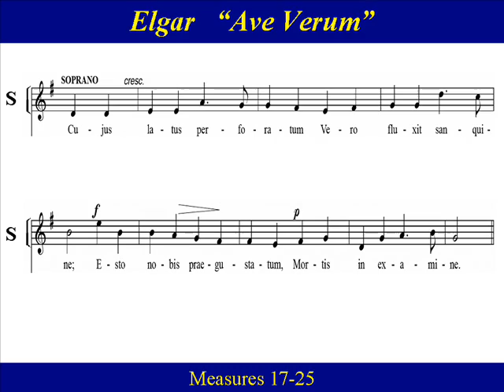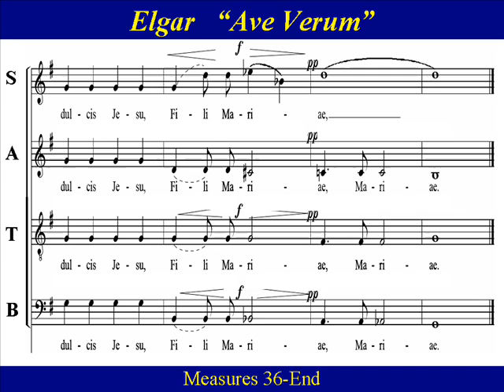Soprano Elgar Ave Verum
Soprano Choir Practice:  “Ave Verum” by Sir Edward Elgar (1857–1934) from his Opus 2.  Composed in 1902,  “Ave verum corpus” was  published as  Op 2 No 1.   The melody is sung by sopranos, and each verse is repeated by the full choir like a litany.   Opus 2  includes  “Ave Verum Corpus” , “Ave Maria” and  “Ave maris stella”.  Elgar’s church music is rooted in his Roman Catholicism, and also inseparably associated with the great Anglican Cathedral of his native city of Worcester.